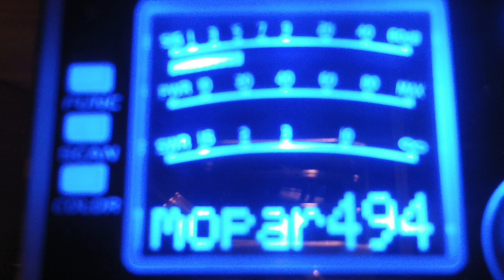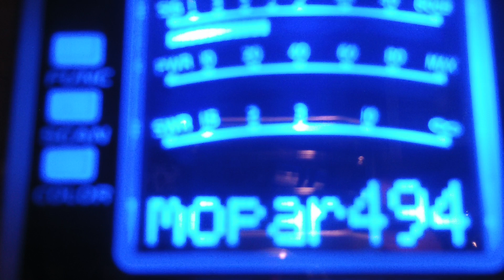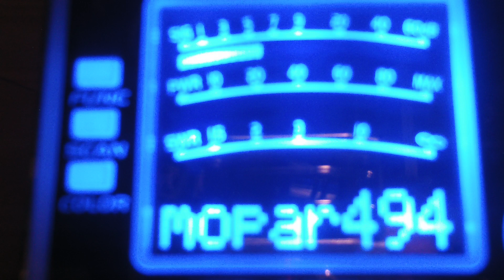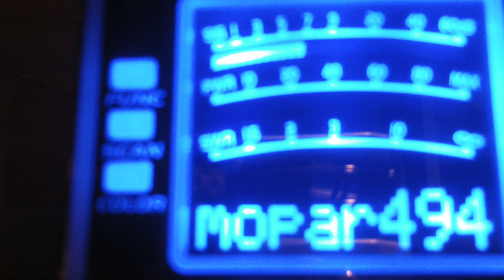master gunfighter mo, 78 mo, 406mt, mmm, 511ca, jelly belly, 355 e, empty pockets md, muskrat,